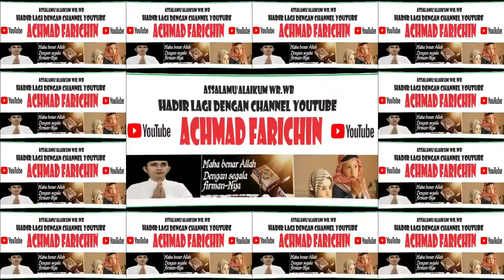KH. Masrani Arsyad // Imam Sholat Jum'at // Masjid Raya Darussalam Palangka Raya // 12 Januari 2024